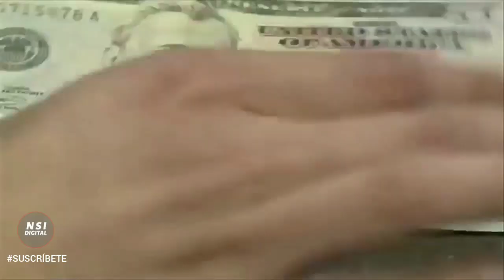🔴 ORTEGA QUITA DE SU CARGO AL SANCIONADO MINISTRO DE HACIENDA IVÁN ACOSTA MONTALVÁN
El gobierno de Daniel Ortega quitó todas las funciones administrativas al ministro de hacienda y crédito público, Iván Acosta Montalván, luego de las sanciones establecidas por Estados Unidos por su complicidad en los crímenes de lesa humanidad cometidos por el régimen de Daniel Ortega.